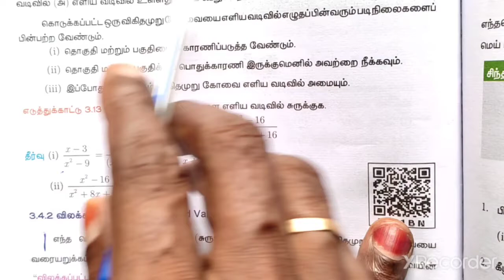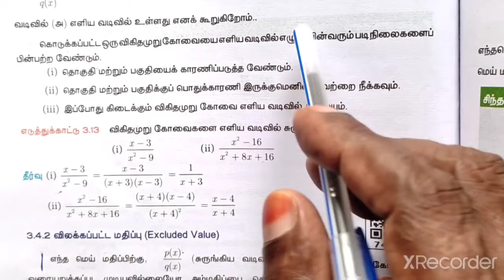10th Maths | Chapter 3 | Exercise - 3.4 | Sum No 1-2 | Tamil Medium